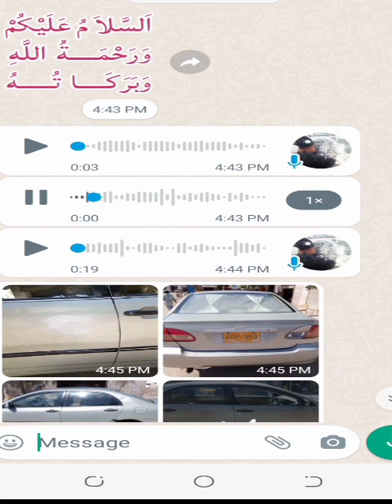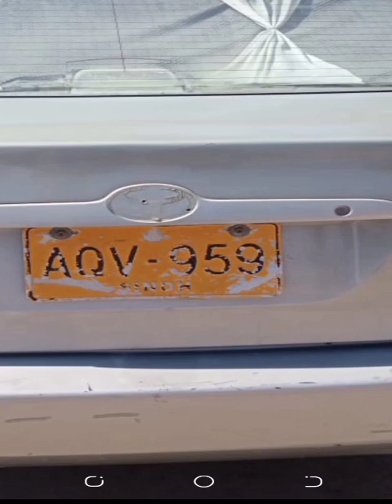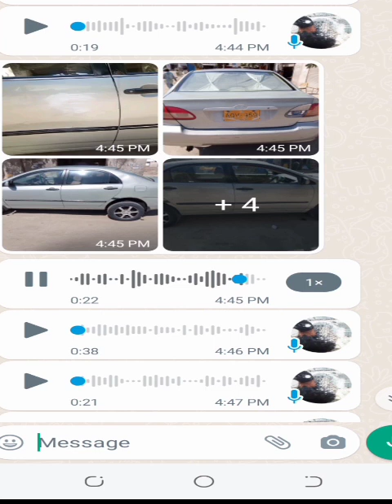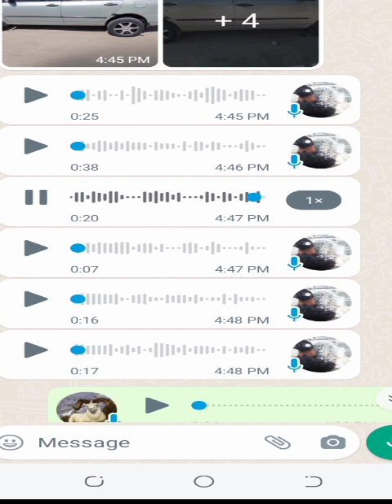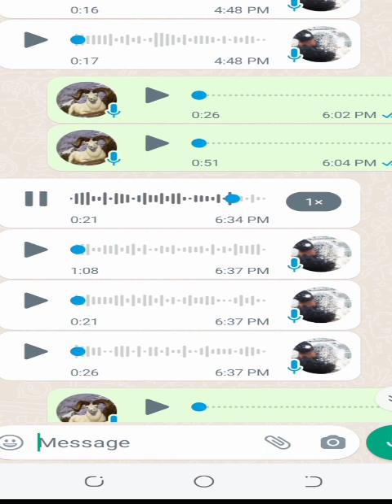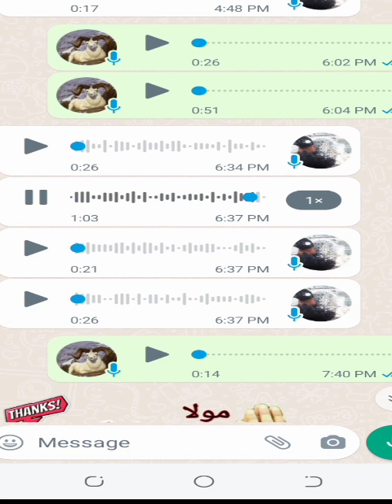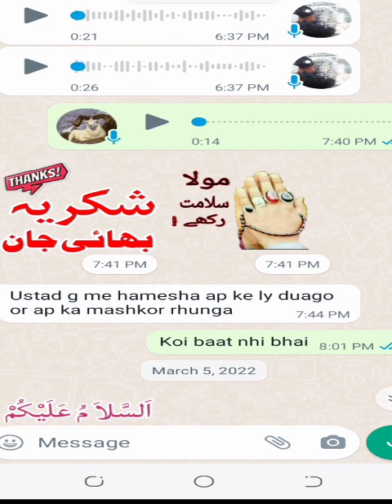toyota corolla painting on WhatsApp part 1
toyota corolla painting course on WhatsApp part 1